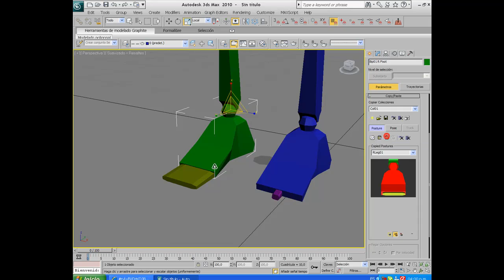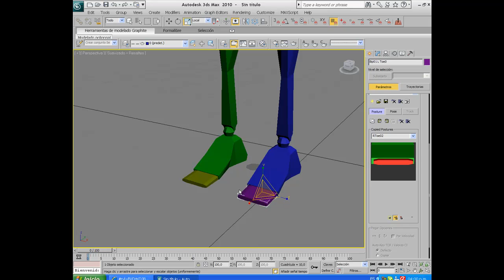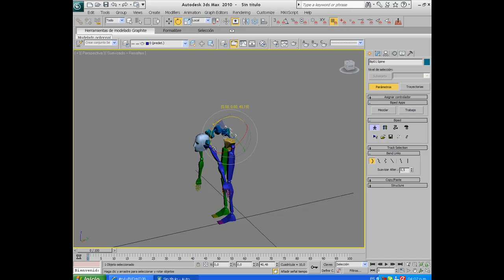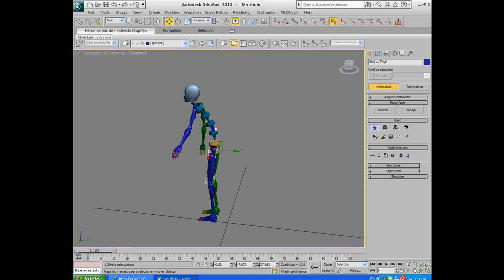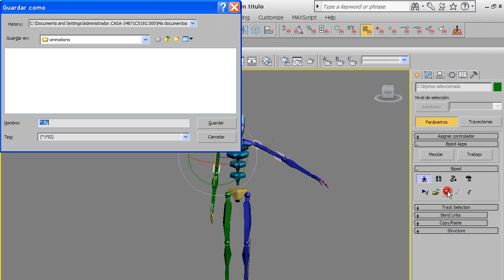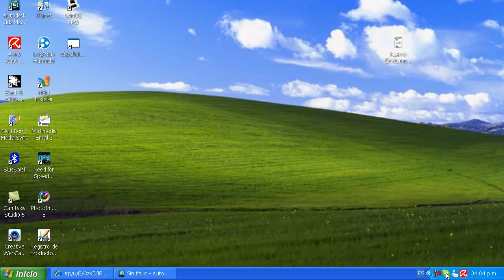Tutorial 3Ds max en español (Oxiangel): 10 configuracion de un bipedo 2 parte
2 de 2 del tutorial el cual les enseñare a modificar el bipedo y las herramientas que usaremos